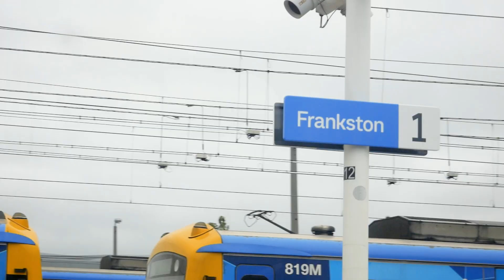Imagine Frankston - where everyone's welcome and anything's possible.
Frankston City is somewhere you can build a future. with the sand between your toes. Whether you dream of a place to live, work or play... Imagine the possibilities... Imagine Frankston.